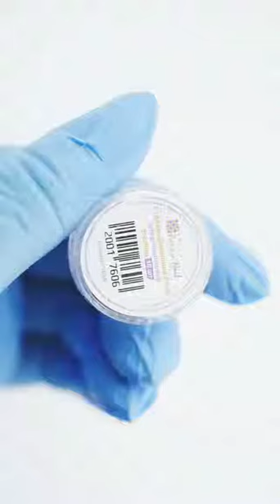10000000 351002255543571 1604521445877088256 n